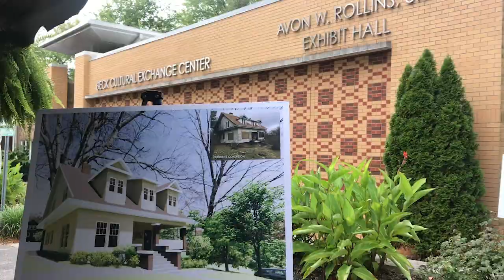Groundbreaking ceremony for the Delaney Museum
Hoping to inspire a new generation of young creatives in East Knoxville and bring in admirers from across the globe to celebrate one of the greatest modern painters of the 20th century, the Beck Cultural Exchange Center is breaking ground on the Delaney Museum at Beck.

The new museum includes a restoration of the only remaining ancestral home of world-famous artist Beauford Delaney and will preserve an extraordinary piece of Knoxville history.